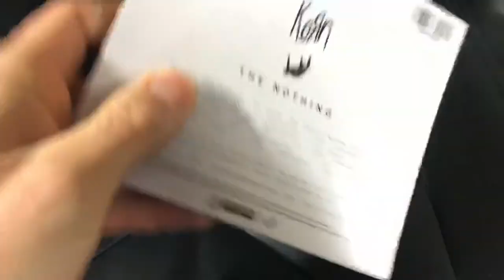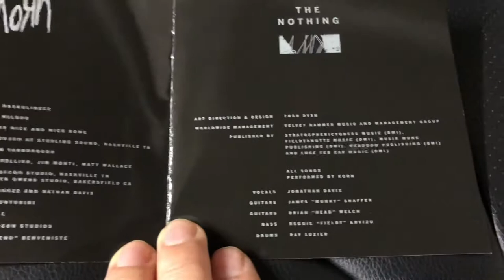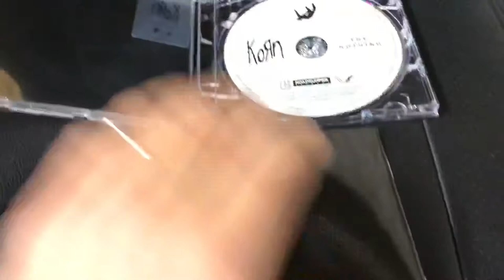KoRn - THE NOTHING (2019) CD | Unboxing/Review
Tracklist:

1. "The End Begins" 1:31
2. "Cold” 3:46
3. "You'll Never Find Me" 3:41
4. "The Darkness Is Revealing" 3:40
5. "Idiosyncrasy" 4:39
6. "The Seduction of Indulgence" 1:43
7. "Finally Free” 3:53
8. "Can You Hear Me" 2:53
9. "The Ringmaster" 3:01
10. "Gravity of Discomfort" 3:35
11. "H@rd3r" 4:47
12. "This Loss" 4:41
13. "Surrender to Failure" 2:21